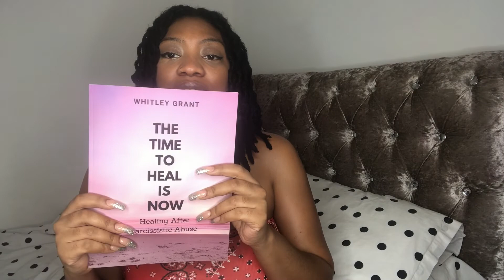Narcissists use empathy to capture u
How are we all doing?

I hope you are progressing on your healing journey!

1 On 1 Coaching for 30 or 60 minutes and Let's Heal together.

To Purchase my book from Amazon

“The Time To Heal Is Now”